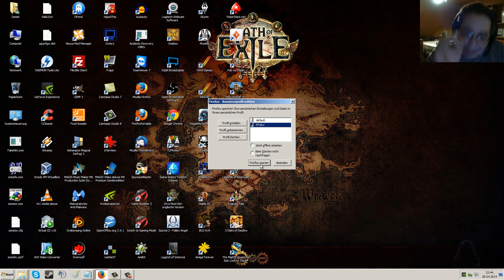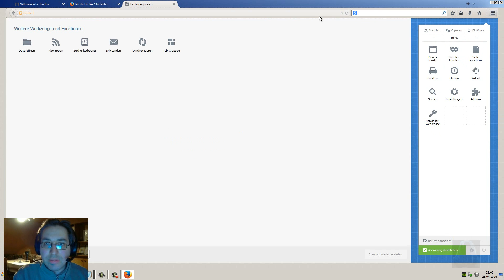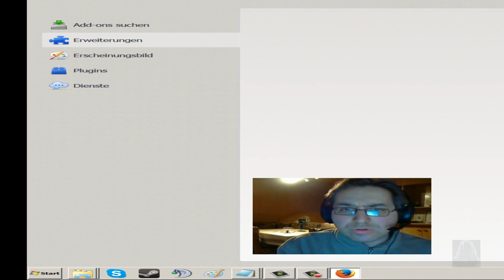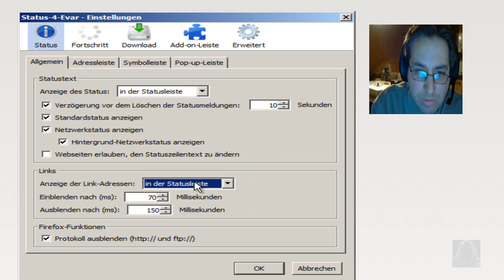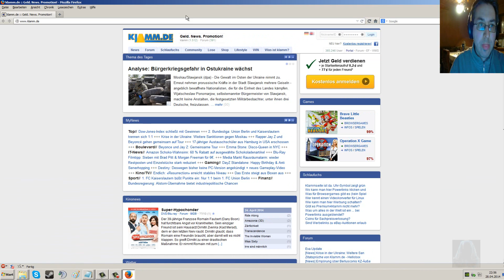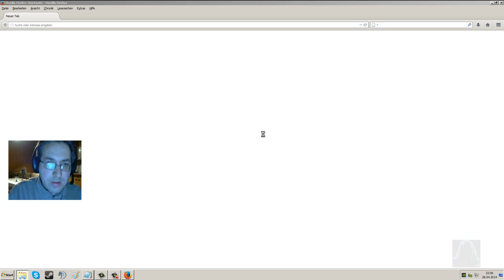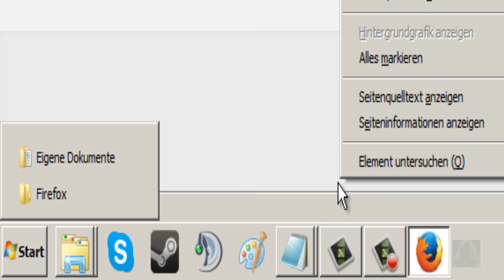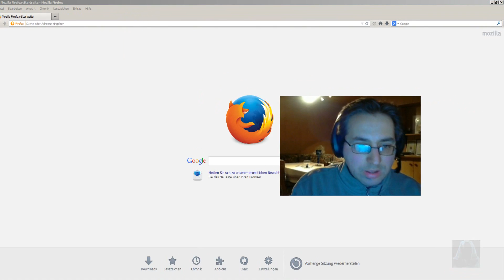Firefox29 ist ein Hurensohn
Mozilla neue Firefox Version 29 ist ein Hurensohn. Das klassiche Thema(Aussehen, Layout) wurde total verändert und ich zeige euch wie ihr das alles mit nur einem Add-On rückgängig machen könnt.

Im Klartext das alte Layout von FF4-FF28 mit minimalen Änderungen zurück bekommt. Das Add-On heisst Classic Theme Restorer